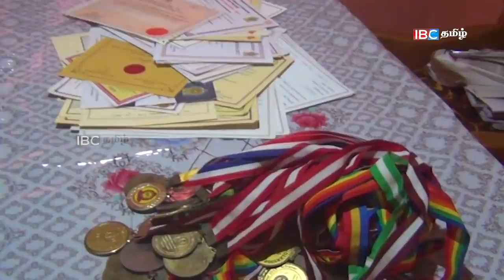யாழின் சாதனை நாயகி | A/L 2020 Results | JAFFNA GIRL